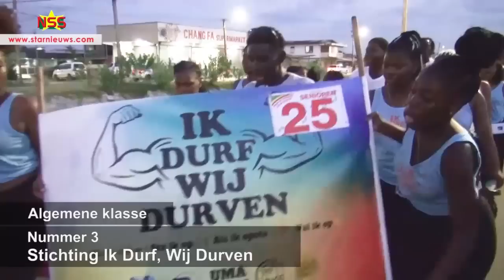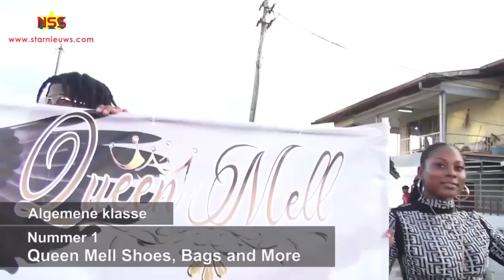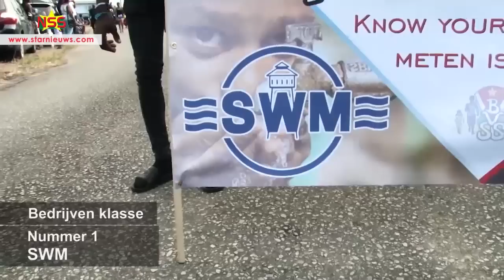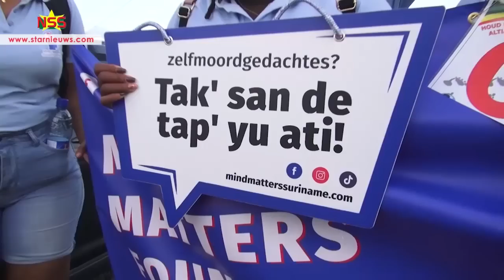De winnaars van AVD 2023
De 59e editie van AVD is achter de rug. De winnaars zijn direct nadat de laatste groep binnen was, bekendgemaakt: